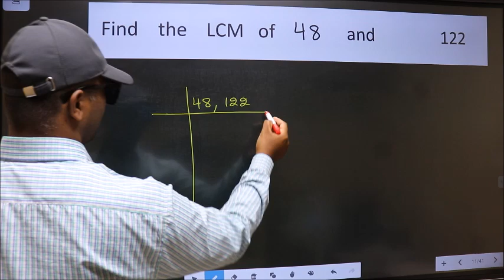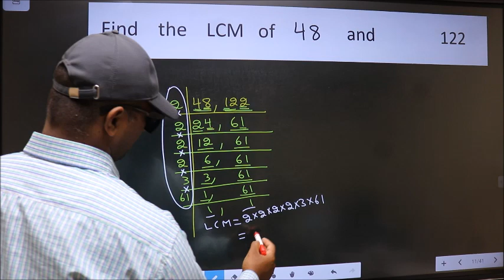LCM of 48 and 122